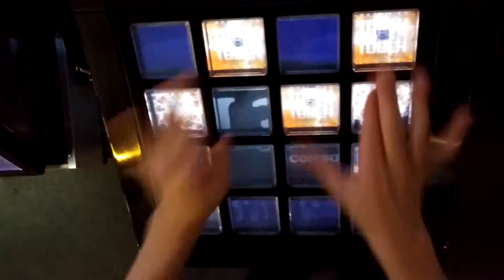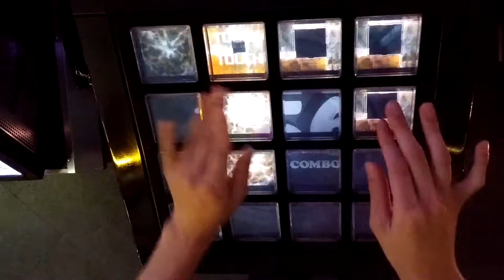[jubeat]ほっしーの！[EXT] EXC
Player:RIKO.B-1(び〜)

アーティスト:fourfolium
Lv:8